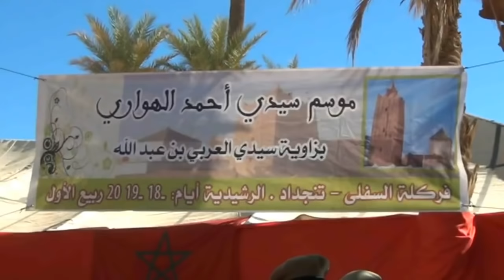والي جهة درعة تافيلالت يشرف على الإحتفال الديني بملتقى سيدي أحمد الهواري بتنجداد